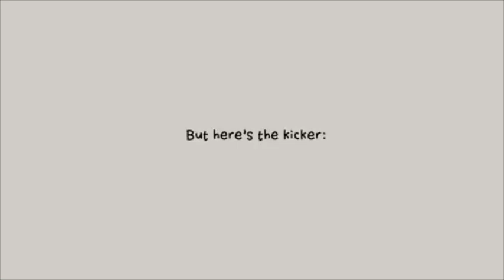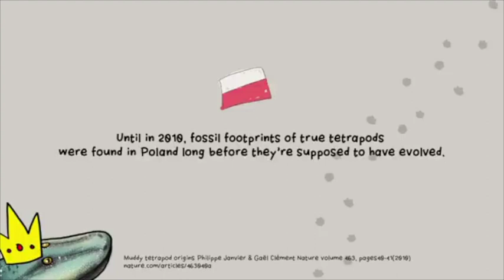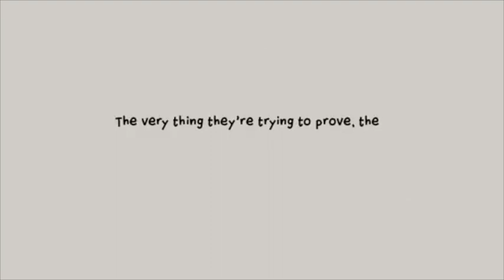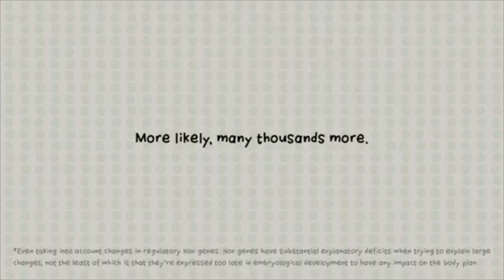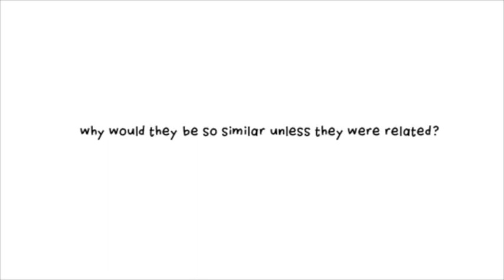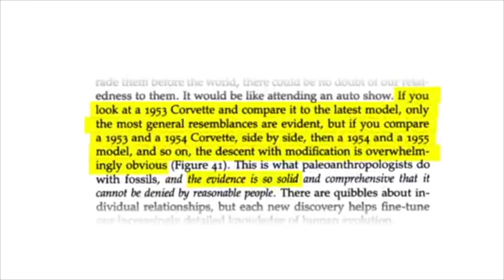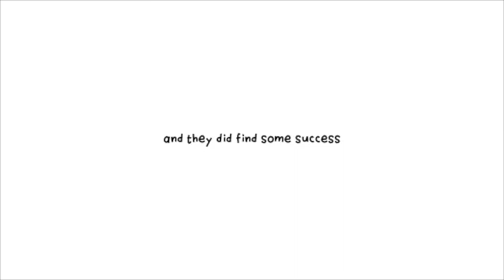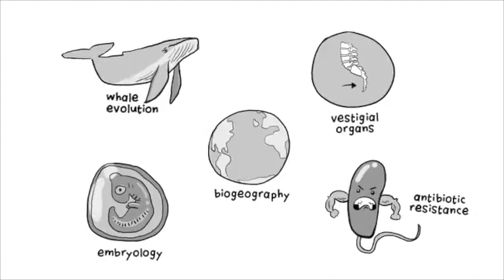Bad Arguments Evolutionists Still Use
Rawmatt is a promoter of the Eternal life fan club (Roen Horn), Standing for Truth & The Healthy Life (Markus Rothkranz) YouTube channels. He is also an active professional cage fighter, author, lecturer, with a Dr in Divinity. He also have offshoot certifications in NFPT (Nationally Accredited Personal Trainer Certification), Today he is an ordained minister, educated in diachronic Linguistics and Religious historian. He is also supplement formulator for Markus Rothkranz “body force products” line and work with the "Eternal Life Fan club" who run all his online content. Certified in every known system of herbalism worldwide, rawmatt dedicates his time spreading knowledge any way possible. He created a natural cure to lyme disease which can be found here; and he began using the nickname "RawMatt" because of his 100% raw diet which consists of all raw vegan foods for 2 decades now. Rawmatt is a huge health and fitness fan, nutritionist, advanced herbalist, and gerontologist. With a career in microscopy and secretly behind the scenes in guru to the guru's. Today Rawmatt focuses on and promote longevity, fitness and Creation science. Like to read? he is an author of many books which can be found on Amazon BUT you can Follow this link all his work for FREE !! If you enjoyed the book, plz leave a comment on Amazon for others to know what you thought.